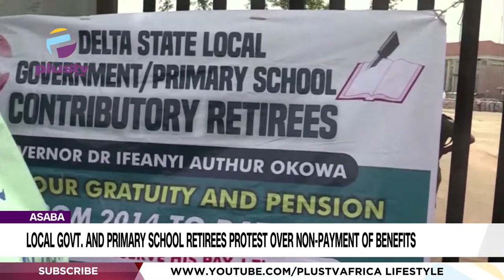Local Govt. And Primary School Retirees Protest Over Non Payment Of Benefits In Asaba | NEWS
A group under the aggies of Local government and primary school retirees have staged a peaceful protest demanding payment of their retirement benefits.